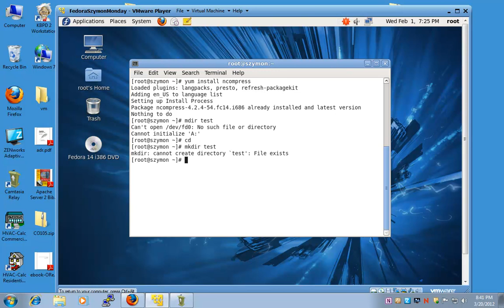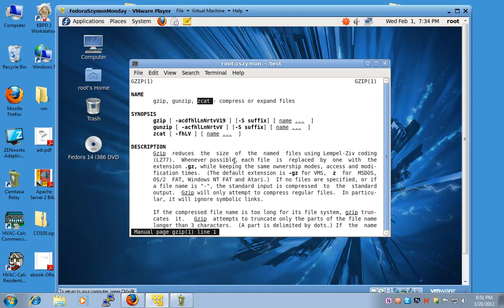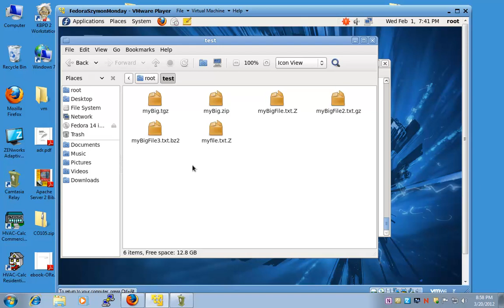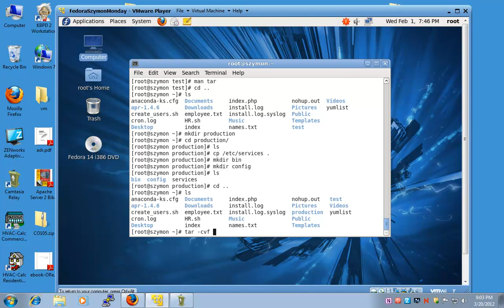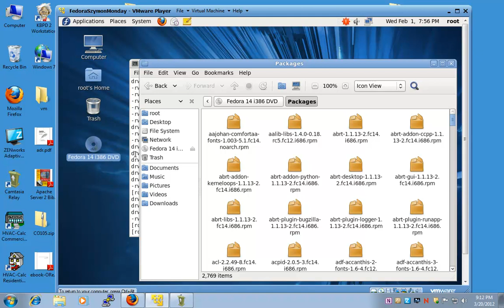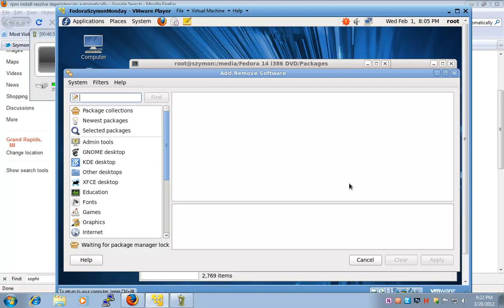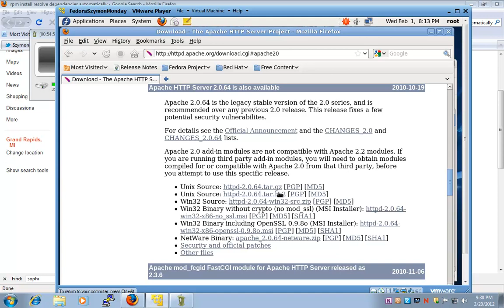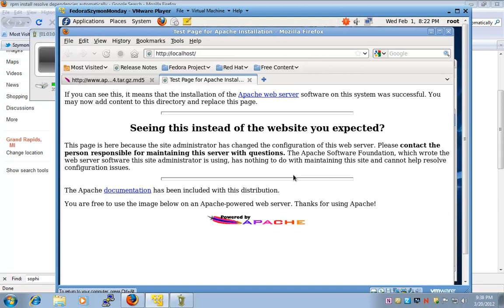Linux Admin: Lecture 10 CO232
Linux Administration